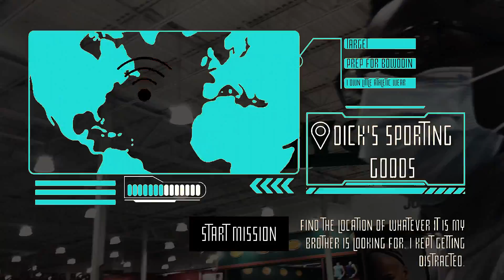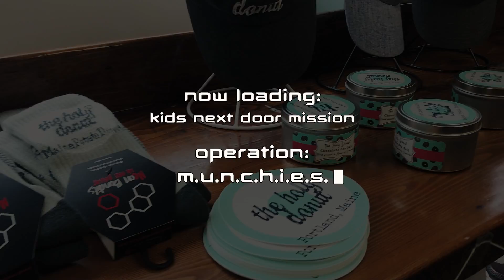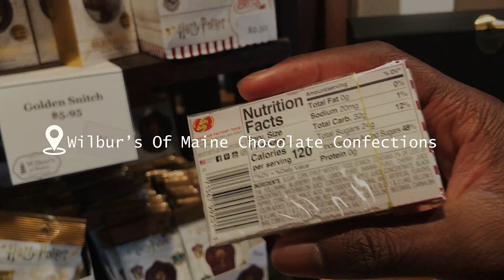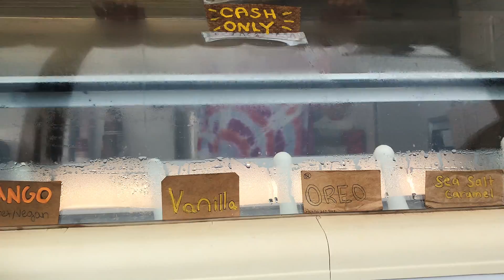Bowdoin College Move In Part 1: Codename: Kids Next Door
Hiiiii, long time no sea :) I dropped my brother off at his freshman year of college but we had to explore a little bit of Maine first.

This is part one of my Chasing Nostalgia video series where each vlog will be edited like a different TV show/movie :)) (inspired by Maliik Franklin)

♫ S O N G S:
CODENAME: KIDS NEXT DOOR THEME TRAP REMIX - Jackson Beatz
Anthem - Prod by BigBadBeats
Tropical (Prod. by PapaPedro)
''Wonderland'' - Kota The Friend x LoFi Type Beat | prod. by wavytrbl & Tantu Beats
Sleepy Hallow Type Beat - "Pink Panther" (Feat. Sheff G)
Yung Gravy Type Beat "Pink Panther" (prod. Hoodrixh)
HARD Pink Panther Type Beat (Prod. CPN)

Intro visuals:
girl talk intro on Panzoid
Outro visuals:
New Disney Girl Outro on Panzoid